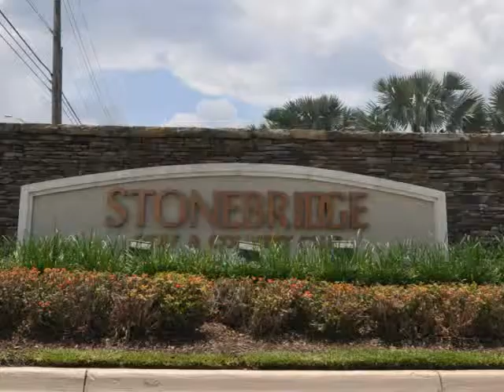Stonebridge Country Club Boca Raton - Lang Realty